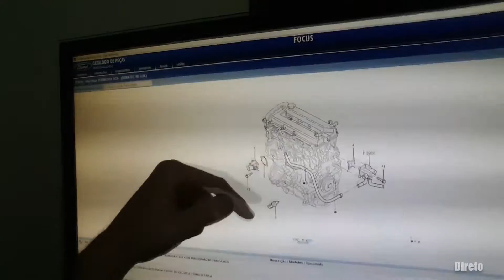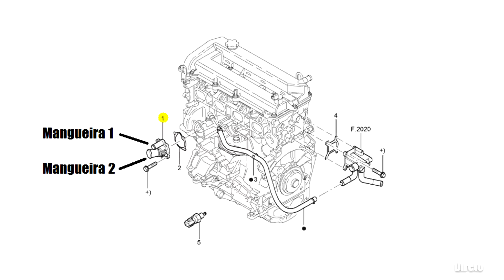Como testar e trocar a válvula termostática do ford focus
Identificando válvula termostática com defeito e efetuando a troca. Ativar o computador de bordo OCULTO, link no fim.
►Whatsapp para consultoria e dúvidas técnicas: (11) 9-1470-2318